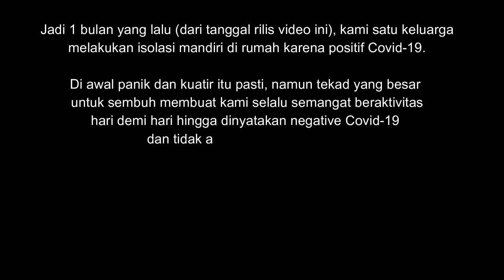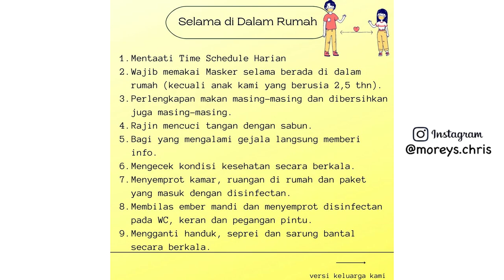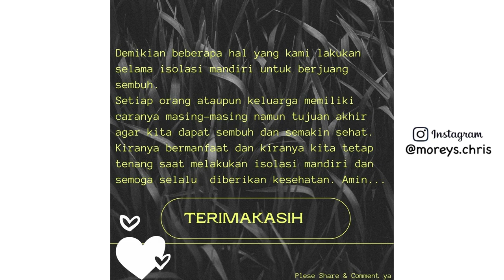NGAPAIN AJA ISOLASI MANDIRI 14 HARI DI RUMAH ?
Lama engga Upload ternyata kami satu bulan yang lalu positif Covid19 satu keluarga, bersyukur sekarang kondisi sudah sehat dan sudah negatif.
Semoga video ini bermanfaat bagi kamu yang sedang melakukan isolasi mandiri di rumah agar segera pulih.
Tetap Semangat and Keep Healthy.